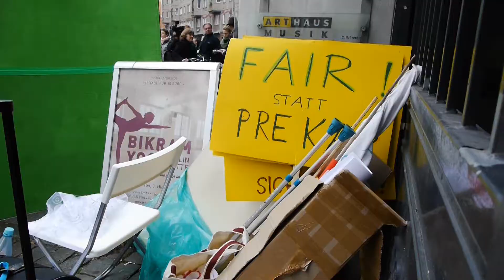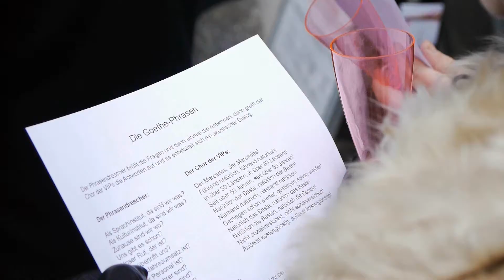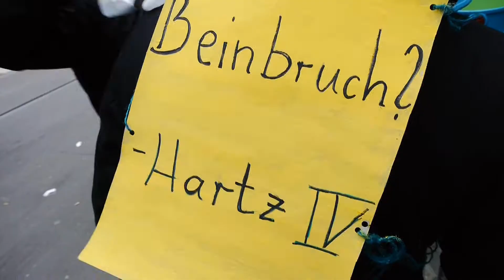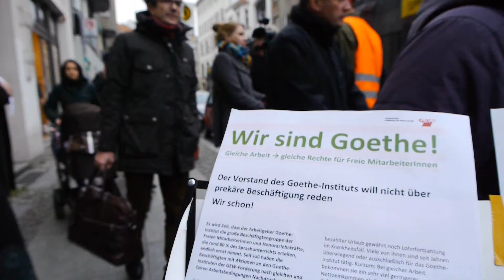GEW-Demo am Goethe-Institut Berlin, 15. November 2013